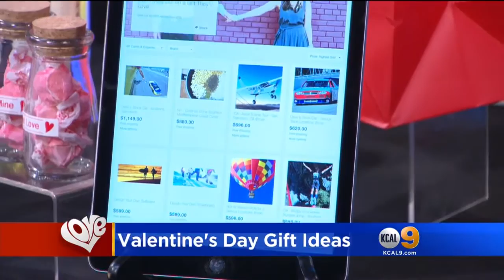Valentine's Day Gift Ideas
Lifestyle expert Amy Sewell showed Sandra Mitchell a few delicious gift ideas.